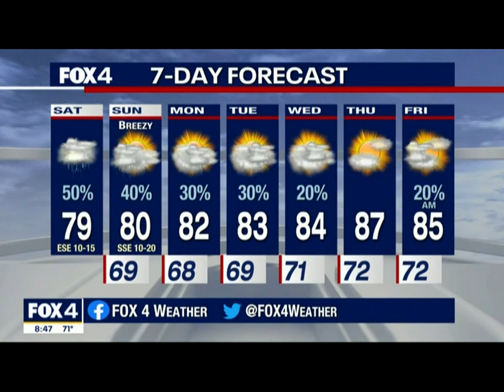Meet Bink at Operation Kindness on Good Day Saturday (KDFW FOX 4) 5/22/2021